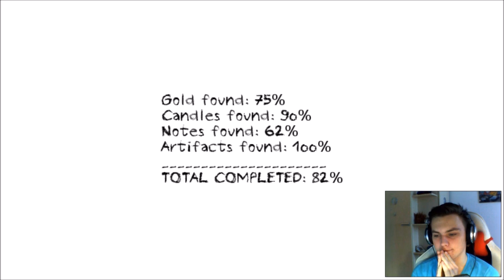#2 Żywy Kosti - Dungeon Nightmares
Kosti wygrywa... znowu. Wynik 2:0 dla ŻYWEGO Kostiego.